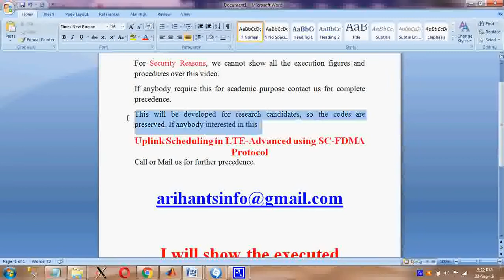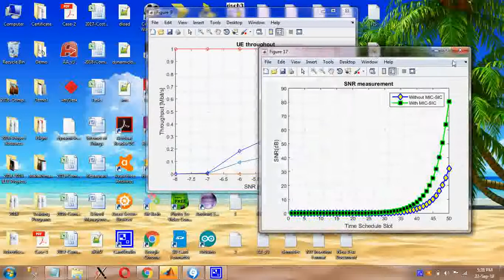Uplink Scheduling in LTE-Advanced using SC-FDMA Protocol, OFDMA, LTE, PAPR, PUSCH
Uplink Scheduling in LTE-Advanced using SC-FDMA Protocol
Multi-user scheduling is one of the main feature in LTE systems because it is in charge of distributing available resources among active users in order to satisfy their QoS needs. LTE-Advanced enhances the uplink multiple access by adopting Clustered SCFDMA, which allows clustered (i.e., noncontiguous) groups of subcarriers to be allocated for transmission by a single UE in a single Component Carrier (CC). This allowance enables uplink frequency-selective scheduling while increasing the uplink spectral efficiency. It also enables simultaneously scheduling the PUSCH and the PUCCH together, which greatly reduces signaling latency. The introduction of Cluster SC-FDMA, however, introduces its own set of challenges. First, uplink schedulers designed for LTE may not be directly usable in LTE-Advanced. (The constraint now becomes non-contiguous allocation in a single CC, and is limited to two clusters so as to not adversely SC-FDMA’s PAPR advantage.) Second, non-contiguous allocations directly result in increased PAPR, potentially leading to transmitter linearity issues. Third, the presence of multi-carrier signals increases opportunities for in-channel and adjacent-channel spur (spike) generation. With the aim of maximizing the network throughput we design an efficient multi user interference cancellation algorithm for SC-FDMA